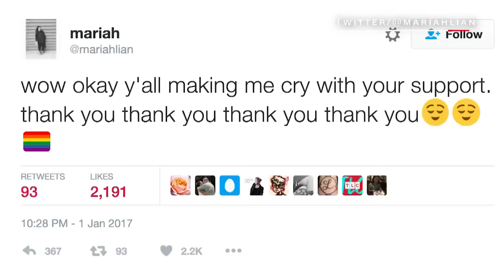'Sister Wives' star comes out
On an episode of "Sister Wives," one of the children had a shocking surprise for the big family.